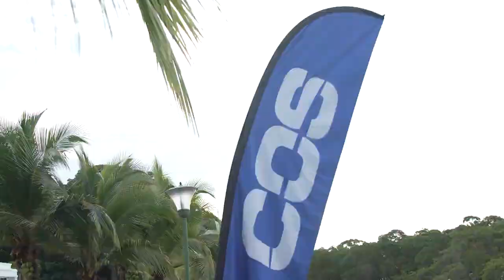"SOMOS LIBRES 2023: Mujeres Remando y Nadando por una Vida Plena 🌺🚣‍♀️🏊‍♀️"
¡Hola amantes del agua y del deporte! 💦
El pasado domingo 22 de octubre celebramos un evento muy especial: SOMOS LIBRES 🌺 NOSOTRAS REMAMOS/NOSOTRAS NADAMOS. Esta actividad tuvo un propósito poderoso: fomentar la salud a través del deporte durante el mes de la cinta rosada, apoyando así la campaña de prevención de enfermedades y diciendo NO al maltrato femenino.
🚣‍♀️ Mujeres valientes y empoderadas remaron juntas en una exhibición de fuerza y determinación en el paddleboard. Demostraron que el remo no solo es un ejercicio físico, sino también una declaración de libertad y empoderamiento femenino.
🏊‍♀️ Otras atletas intrépidas se sumergieron en las aguas abiertas, nadando codo a codo como un símbolo de unidad y solidaridad. Cada brazada fue un recordatorio de que juntas somos más fuertes y podemos superar cualquier obstáculo.
Este evento fue una celebración de la vida, la salud y la determinación de las mujeres. Juntas dijimos NO a la violencia y SÍ al empoderamiento femenino a través del deporte.
🌺 ¡Celebramos la vida, la libertad y la fuerza femenina!